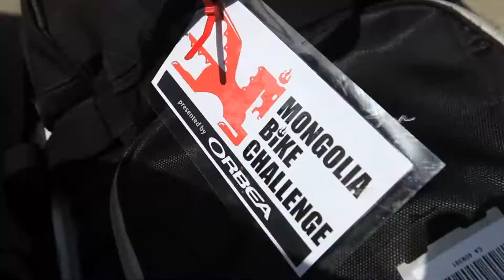2012 Mongolia Bike Challenge presented by Orbea Day 0